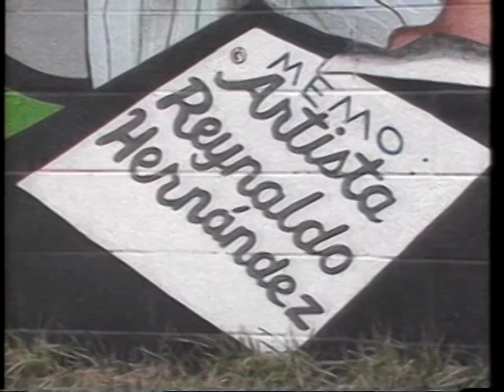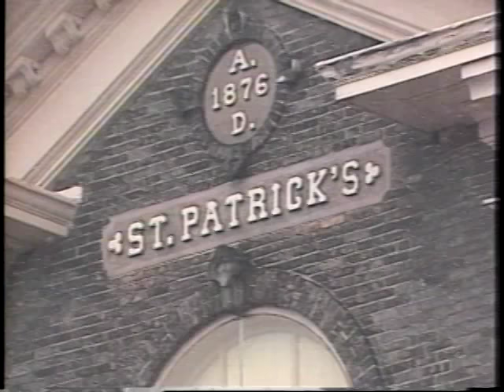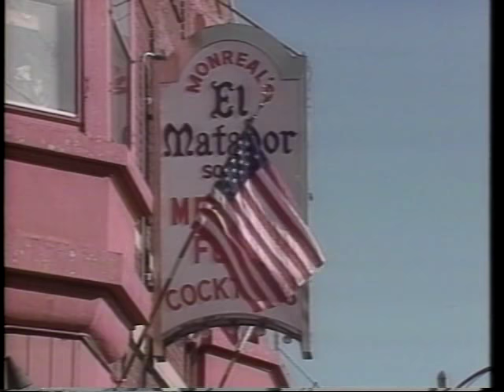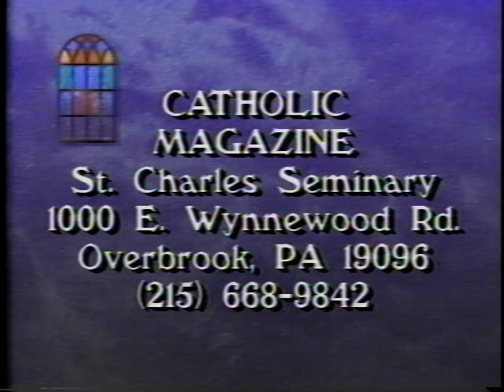Catholic Magazine ep 610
Magazine style program produced by the Delaware Valley Catholic Office of Television and Radio, to present stories of people living their faith.

Segments: Feature: St. Patrick's Parish 1:33
                    Feature: Celebrate Life Lock-In 9:31
                    Feature: Joseph Barbera 16:51
                    Feature: St. Charles Lwanga 22:03